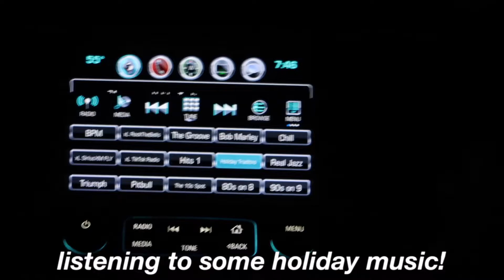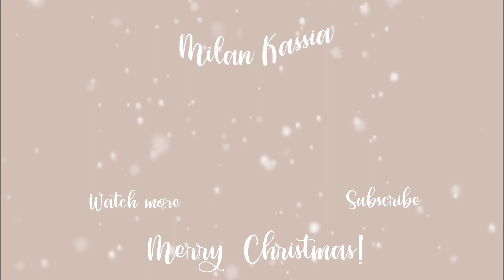GETTING INTO THE CHRISTMAS SPIRIT | christmas lights, hot cocoa, and a new puppy!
- ̗̀ 💐˖ ₊˚ 𝐦𝐮𝐬𝐭 𝐫𝐞𝐚𝐝 ୧ ✦。
It's almost CHRISTMAS! This is just a short video to get you in the Christmas spirit so I hope you enjoy!

None of my videos are supposed to offend anyone.

ᘏ┆🌱 𝐬𝐨𝐜𝐢𝐚𝐥𝐬 · ° .

ᘏ┆🌷 𝐟𝐚𝐪 · ° .
╰┈➤ I use iMovie on my Mac.

ᘏ┆🐚 𝐜𝐫𝐞𝐝𝐢𝐭𝐬 · ° .
༉‧₊˚. music :: the music in my videos DO NOT belong to me.
༉‧₊˚. description made by Zaraisya (her channel)